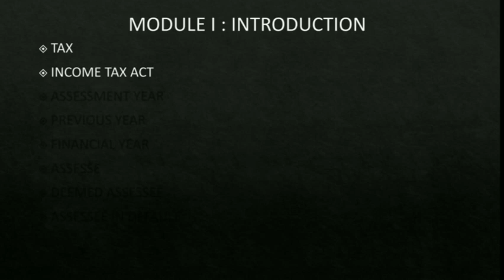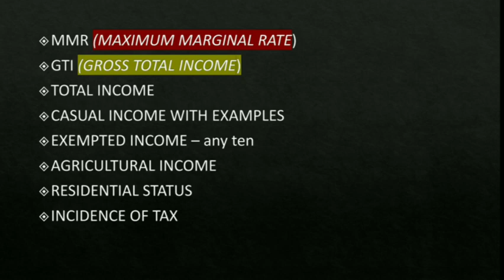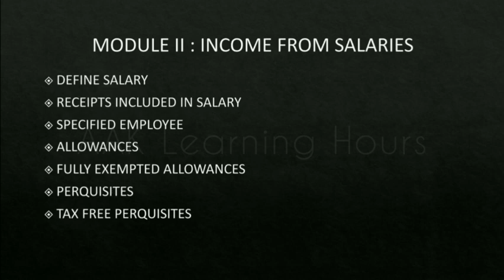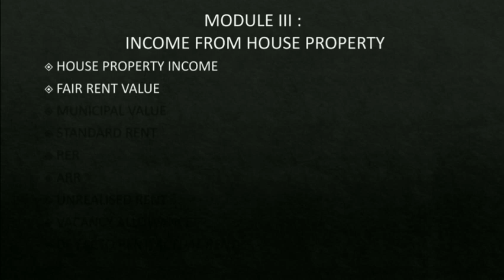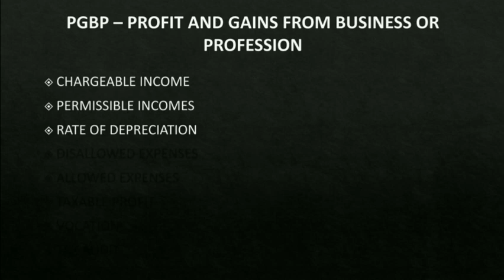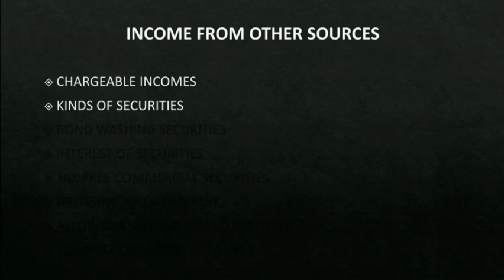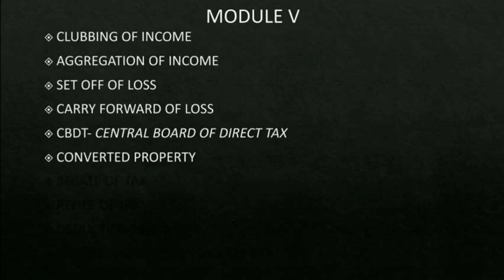FUNDAMENTALS OF INCOME TAX Kerala University *Important Theory questions* In malayalam | bcom 5thsem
This video discusses the important and expected theory  questions from the paper fundamentals of income tax from 5th sem (kerala university)

No explanation is provided and only questions are discussed

Hop you all find this video helpful 🤗💕

AAK Learning Hours

for any queries dm me @appz_ak.arts